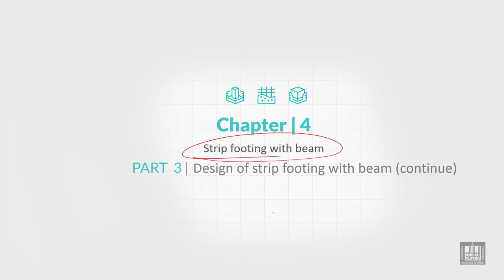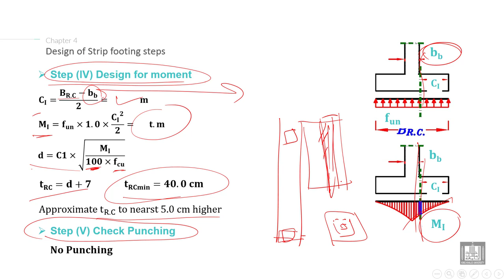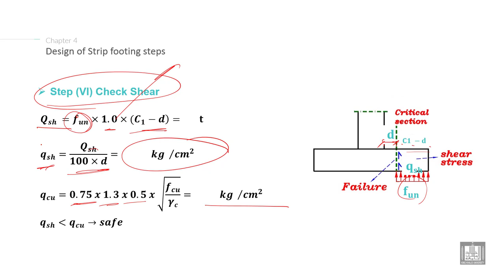Foundations Engineering 2 | C4-L3 | Design of Strip footing with beam steps - 2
Chapter 4 : Strip footing with beam
Lecture 3 :  Design of Strip footing with beam steps - 2
Explain the Design of strip footing with beam steps (calculate the thickness of footing from moment and check shear for slab)